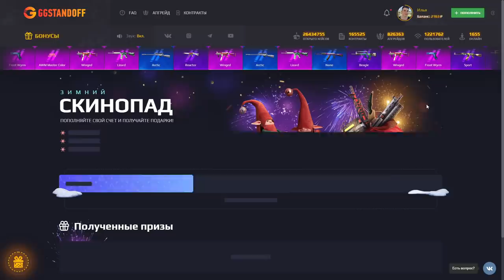СРОЧНО! КУПИЛ ВЕСЬ НОВОГОДНИЙ GOLD PASS В STANDOFF 2 / СТАНДОФФ 2 0.15.0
KENNTT (КОД НА БАРАБАН)
KENNTT35 (+35% К ПОПОЛНЕНИЮ)